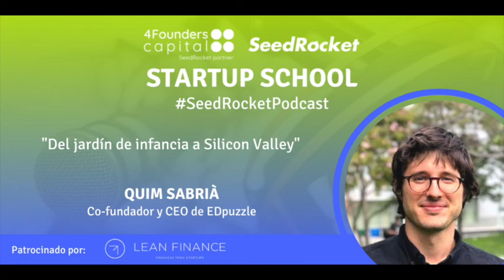EDPUZZLE: Del jardín de infancia a Silicon Valley, con Quim Sabrià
En este nuevo episodio, Jesús Monleón, Fundador de SeedRocket y Managing Partner de 4founders Capital, entrevista a entrevista a Quim Sabrià , uno de los fundadores de EDpuzzle, una plataforma digital que permite a los profesores convertir sus videos favoritos en videolecciones. Hace tres años impartía clases de Matemáticas en el IES Eugeni d’Ors de Badalona y desarrolló una plataforma para compartir videos que facilitaran su labor docente.

Podcast patrocinado por Lean Finance (leanfinance.es), el aliado estratégico para hacer crecer y consolidar las startups a través de recursos públicos. Ayudan a los emprendedores a gestionarlos con una metodología lean. Cuentan con una larga experiencia tanto en la presentación y gestión de financiación y subvenciones en las principales administraciones públicas (ENISA, CDTI,...) y son especialistas en Finanzas para startups en sus diferentes fases.